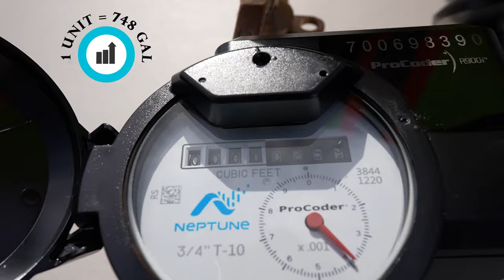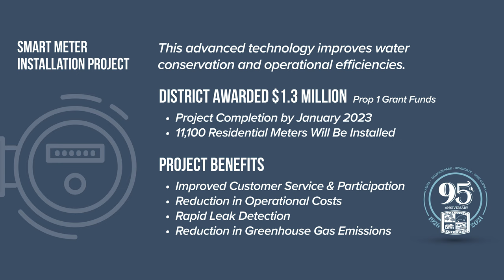Smart Water Meter Install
Smart meter installation process